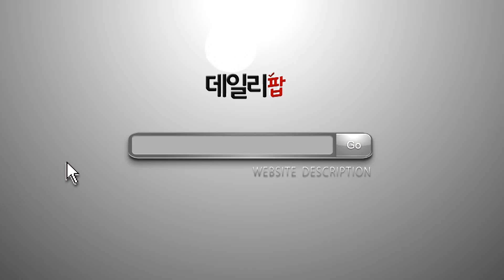[데일리팝이 간다] 뮤지컬 '맘마미아', 'Dancing Queen'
12일 서울 중구에 위치한 밀레니엄 힐튼 호텔 3층 아트리움에서 뮤지컬 '맘마미아' 기자간담회가 열렸습니다.

이날 '맘마미아' 기자간담회에서 배우 최정원과 신영숙, 전수경, 김영주, 이경미, 홍지민은 'Dancing Queen'이라는 노래로 열연을 펼쳤습니다.

맘마미아는 지난 2004년 국내 초연 이후 서울 포함 33개 도시, 1400여회 공연, 170만 관객을 동원했으며, 중·장년층의 대표 향유물이었던 아바 (ABBA)의 음악이 모녀의 사랑, 친구와의 우정, 그리고 남녀간의 사랑 등 모두가 공감할 수 있는 스토리에 완벽히 엮여 있는 작품입니다.

뮤지컬 맘마미아는 도나역에 최정원, 신영숙, 타냐역에 전수경, 김영주, 로지역에 이경미, 홍지민, 샘역에 남경주, 성기윤, 해리역에 이현우, 정의욱, 빌역에 오세준, 호산, 소피역에 박지연, 서현, 김금나, 스카이역에 심건우 등 37명의 배우가 참여합니다.

한편 뮤지컬 '맘마미아'는 2월 24일부터 6월 4일까지 샤롯데씨어터에서 공연될 예정입니다.